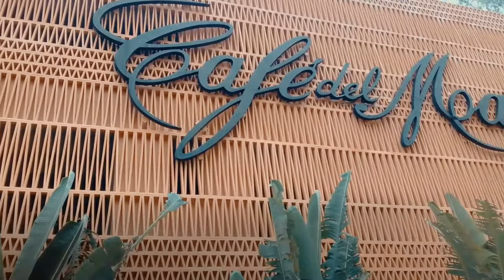Café del mar,phuket,chillout,bangkok thailand,bangkok pattaya,bangkok pattaya beach dyk,cafe del mar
We love Thailand and you will Loving Thailand after your first visit here on the great Land of Earth .
If you are looking for a coolest destination for your vacation you must visit Thailand
in Asia and be familiar with lord Buddha's great temples and destinations are waiting for you to meditate your mind for good life and Enlightenment .
Come Thailand and visit the great destinations here , Each and Every one will welcome you .